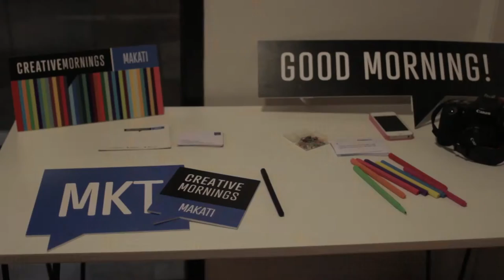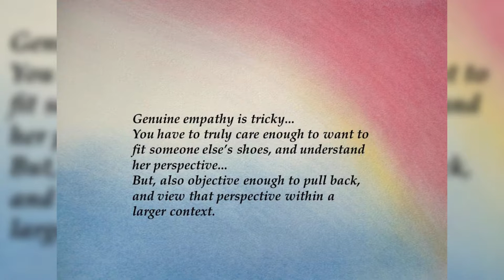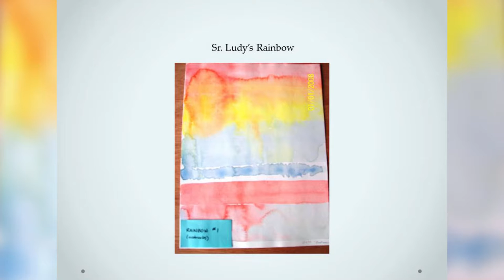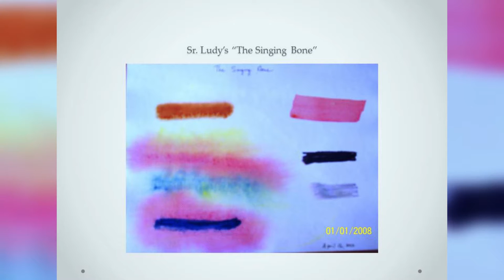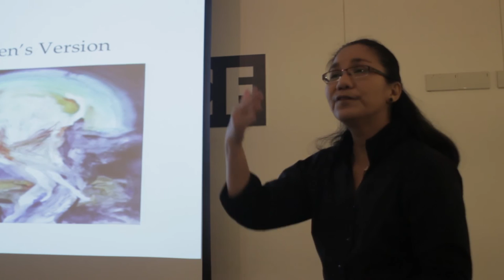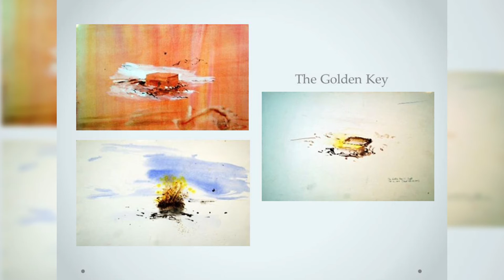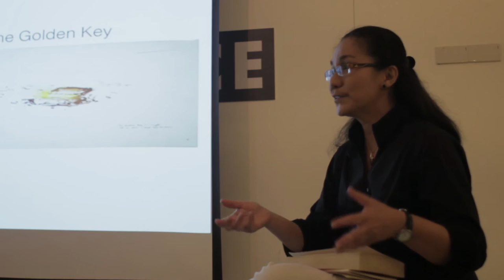Susan Quimpo: on Empathy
Susan Quimpo at CreativeMornings Makati, September 2015. Free events like this one are hosted every month in dozens of cities. Discover hundreds of talks from the world's creative community